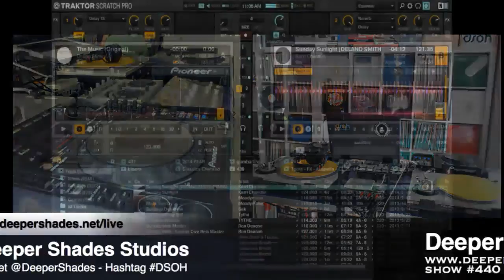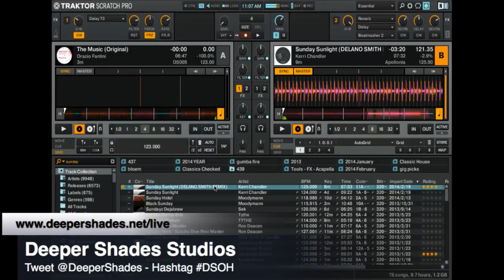Deep House Mix 2014 DSOH #440 by Lars Behrenroth - Soulful Jazz Tech Work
Recorded live at Deeper Shades Studios on 2/21/14

Deeper Shades of House is a 100% listener supported program

We need your help to keep it going and pay for all related costs.